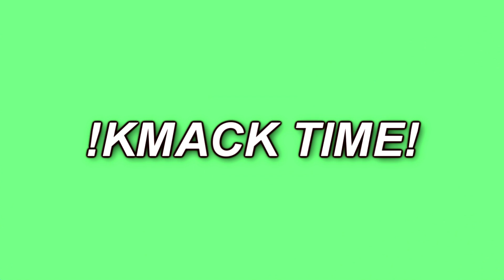Top 10 Rarest Wii U Games | Most Valuable Wii U Games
The Wii U may be dead but collectors are starting to try to get a complete set of games and some of them are very rare these days. Everybody loves RARE Nintendo Games!!

More Theories!